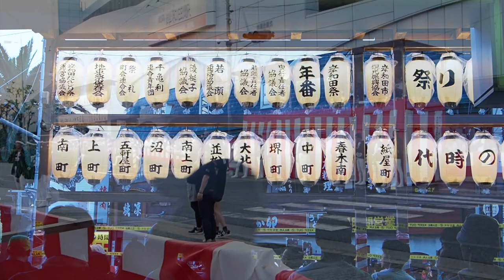宮本町：岸和田だんじり祭_2023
岸和田だんじり祭。町別にまとめた曳行風景。2023年9月3日・15日・16日・17日撮影。